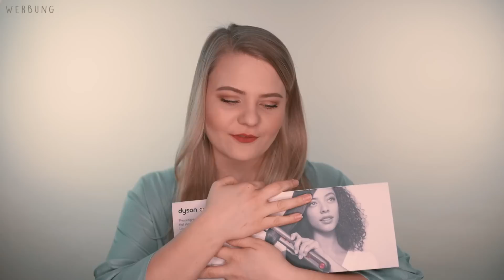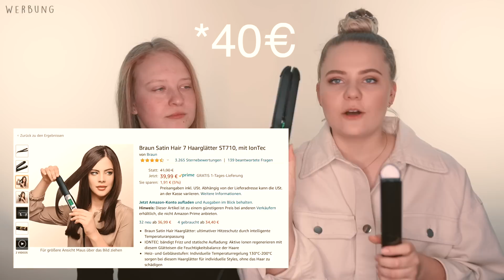Ich habe 500€ für dieses Glätteisen bezahlt und es geht direkt kaputt.. 🙃💸 | Dyson Corrale Live Test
Ich habe 500€ für das neue Dyson Corrale Glätteisen ausgegeben. Nach dem 1. Mal benutzen ging es nicht mehr an.. :D Meine komplette Bewertung und warum es doch ganz schön was kann, gibt's heute!

Dyson Airwrap*

**Dieses Video enthält KEINE bezahlte Kooperation. Es entstand eigenmächtig und alle Meinungen sind meine Eigenen. Das "Werbung" schreibe ich aus rechtlichen Gründen zur Sicherheit dazu :)